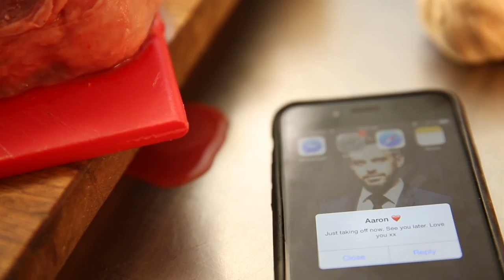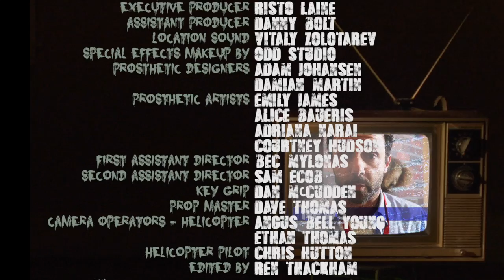Brainless Killers | Award Winning Short Zombie Film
Steve Hughes, Benjamin Scott, Danny Bolt, Ben Hamilton and Jessica Saras star in this short zombie film with special effects makeup by the Academy Award winning team at Odd Studio.

Written and directed by Ren Thackham.

🏆 Winner Best Thriller
🏆 Winner Best Special Effects
Nominated - Best Director
Sydney Indie Film Festival 2015

🏆 Winner Best Short Film
Nominated - Best Director
Dead Walk Festival, Madison, Wisconsin 2016

🏆 Winner Best Supporting Actress, Kirsty McKenzie
Nominated Best Comedy
Nominated Best Supporting Actor, Steve Hughes
End of Days Film Festival 2016

🏆 Winner Best Zombie Short
American GrindHouse Film Festival 2016

Official Selections:
GeekFest (USA tour) 2016
Revelation Perth International Film Festival 2016
Phoenix Comicon Film Festival 2016